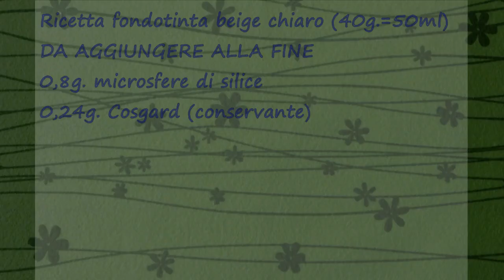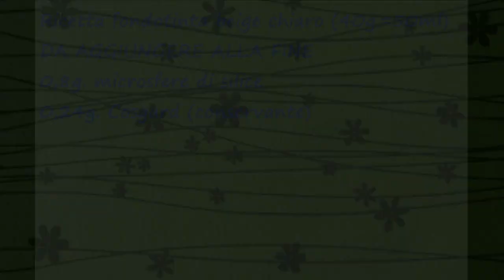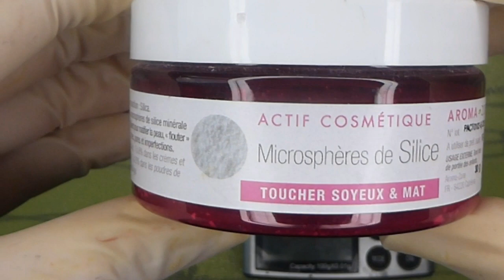Come fare un fondotinta fai da te per pelli chiare. Ricetta facile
Questo fondotinta è perfetto per le pelli chiare, è un fondotinta di tonalità beige chiaro, un colore jolly,  uniforma l'incarnato, copre bene lievi discromie (brufoletti ecc.) e l'effetto finale è molto naturale.